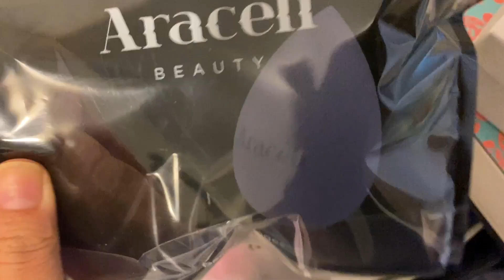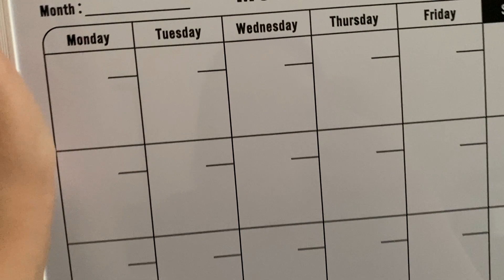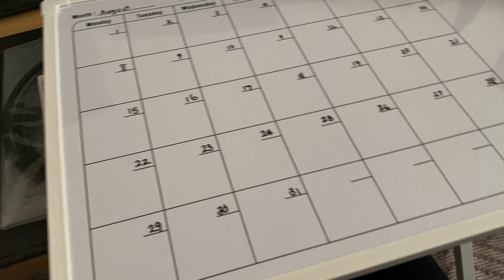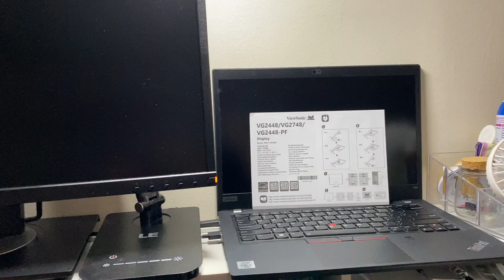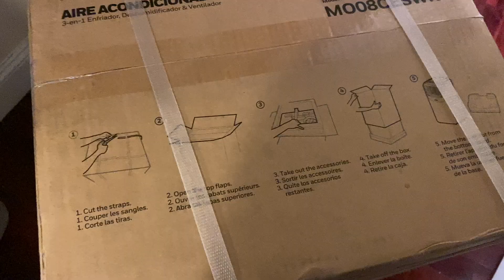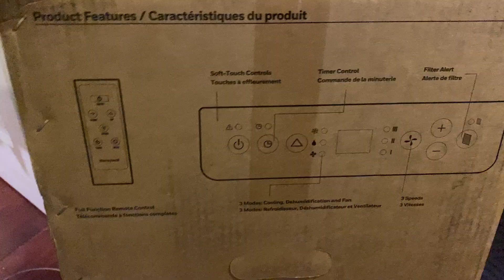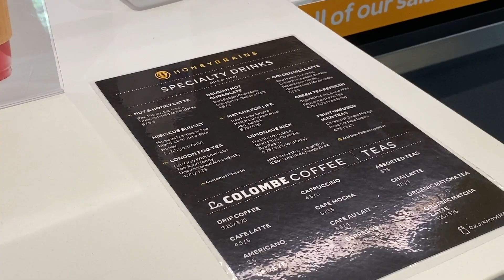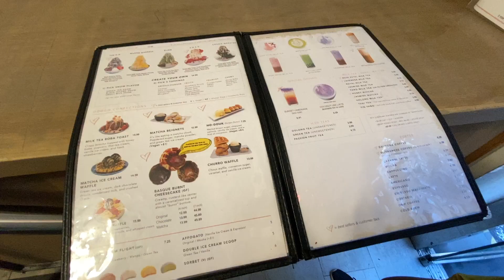upgrading my wfh home office, portable AC and exploring ktown/hudson yards | weekend in nyc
Weekend of productivity setting up upgrades to my home office including setting up my Honeywell portable air conditioner and new monitor and then exploring Koreatown and Hudson Yards and trying new food at Honeybrains and Grace Street.

*Etude House Double Lasting Foundation
*Benefit Brow Styler
*Seraphine Botanicals Luna Liner
*Rare Beauty Mascara
*Whiteboard Calendar (alternative product)
*Dry Erase Markers (I wish I had)
*Viewsonic Monitor
*LE Dimmable Desk Lamp
*Honeywell Portable Air Conditioner
*Culture Pop Probiotic Soda
*Gudetama Plush
*Sunday Riley Good Genes
*Korres Velvet Skin Drink
*Dr Dennis Gross Ferulic and Retinol Face Cream

Amazon Storefront
* I put products I use a lot in the storefront above for you to look at additional reviews and for your reference.

Amazon Storefront
YesStyle (Save money on Korean and Japanese beauty, skincare, fashion and more) - Use code "EATSTRETCH" for extra savings

** PLEASE NOTE: All of the views and opinions on my channel are my own and do not represent the views or opinions of my employer. These reviews are my honest opinions. I do not accept money or product in exchange for a positive review.